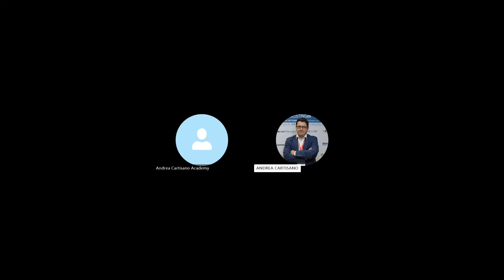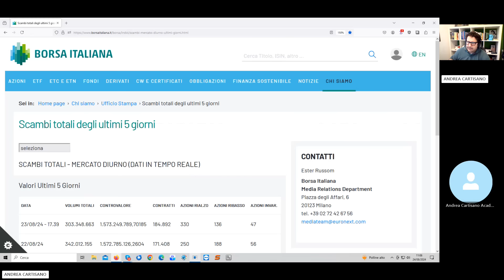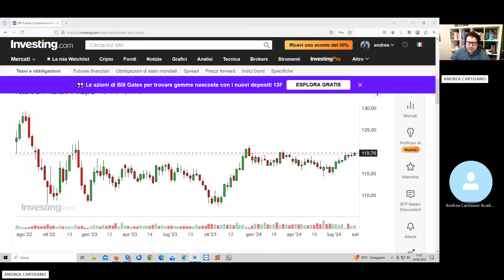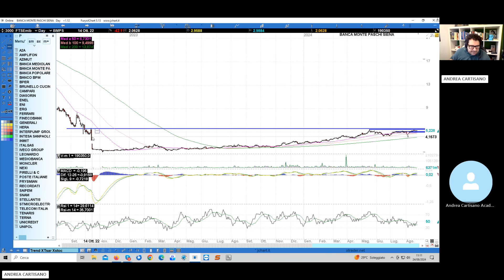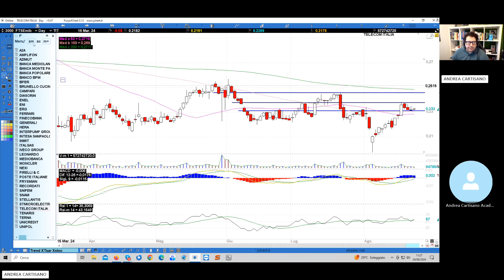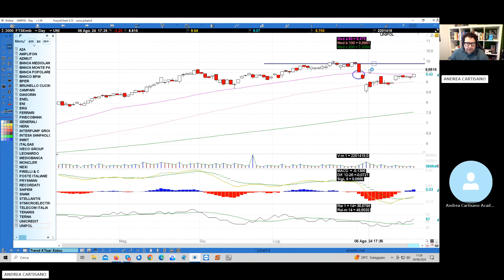Analisi mercato azionario 24.08.20024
Riepilogo di quanto accaduto nella settimana appena trascorsa sui principali indici azionari mondiali con analisi dettagliata del nostro Btp future e dell'intero Ftsemib.